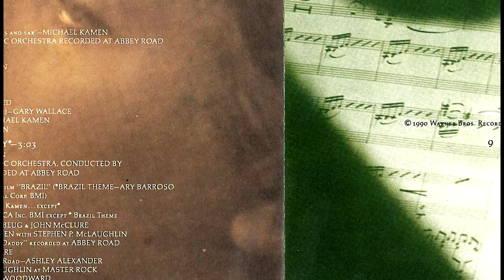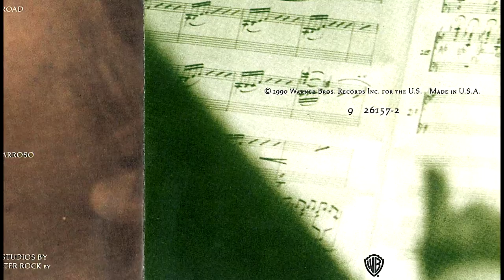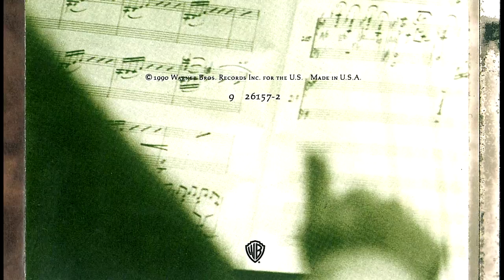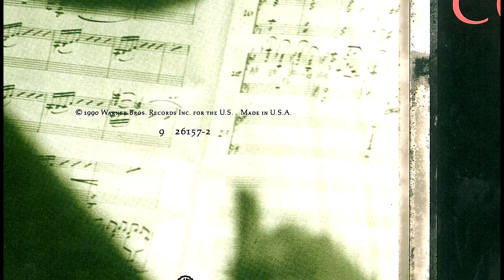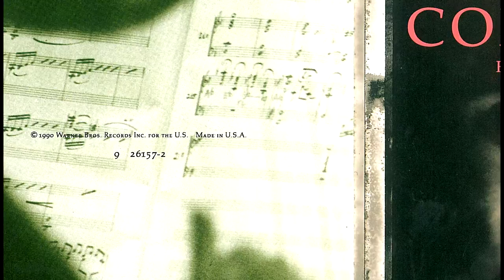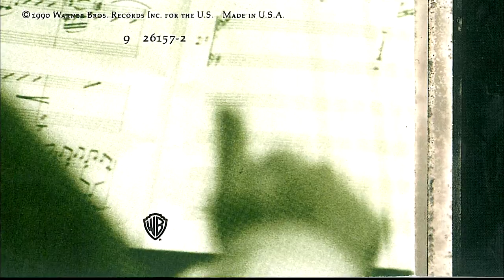Michael Kamen & David Sanborn 1. First Movement